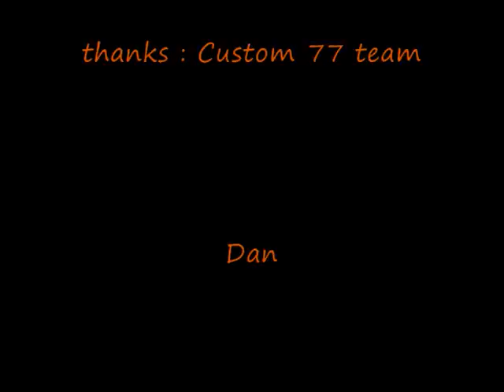Visite de l'atelier Custom 77 part 2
Suite de notre entretien avec l'équipe Custom 77

vidéo 2/6